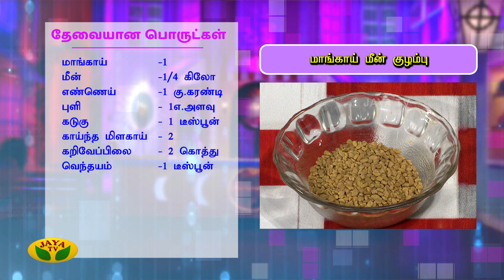மாங்காய் சேர்த்து இந்த மாதிரி ருசியான மீன் குழம்பு செய்து பாருங்க ! Meen Kulambu | Chef Damu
Category Entertainment